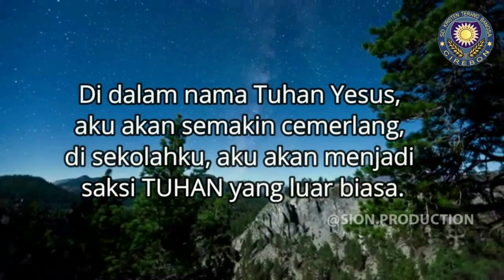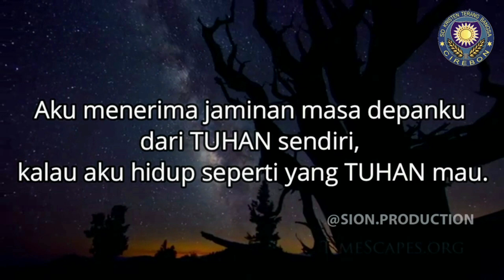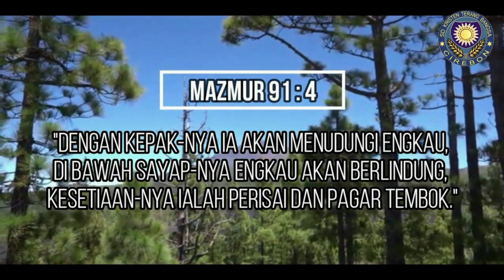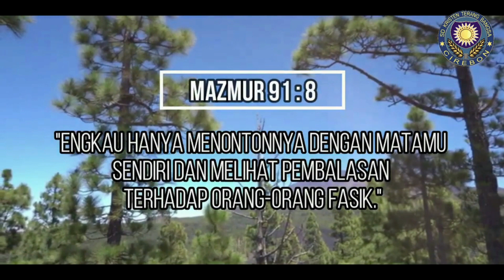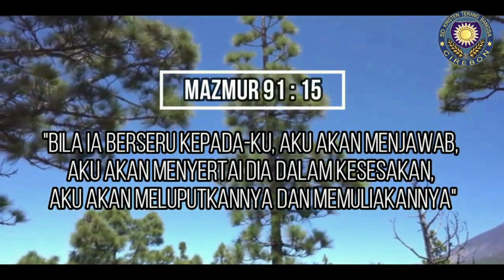DEVOTION RABU, 16 MARET 2022